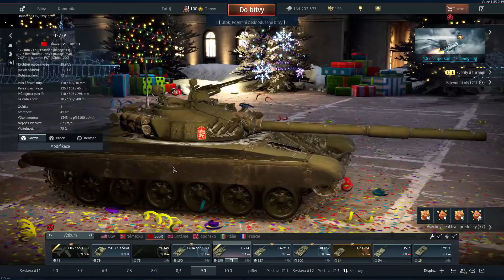T-72 | War Thunder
Onovo pro vás zrecenzoval nový sovětský MBT ve War Thunder, legendární tank T-72A.